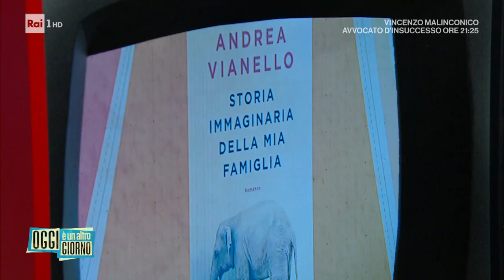Andrea Vianello romanziere, alla ricerca delle radici di famiglia -Oggi è un altro giorno 27/10/2022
- Il direttore di Rai Radio 1 - Gr Rai, Andrea Vianello, presenta il suo ultimo libro e primo romanzo dal titolo "Storia immaginaria della mia famiglia".